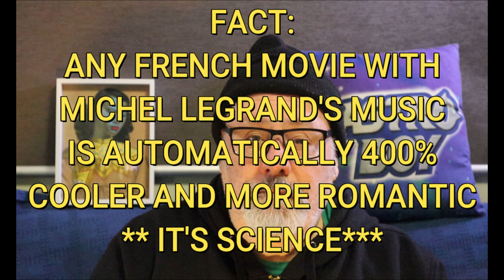Bande à part (1964) - The Gateway Drug To The French New Wave.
Continuing the movies from the failed 24 hour movie marathon, I look at Bande à part Jean-Luc Godard's 1964 story of Odile, Franz and Arthur, three young Parisians planning to rob a wealthy tax dodger. We have two classic moments of cinema in one movie. The famous Louvre Run and the Madison Dance which is not really a Madison dance.

Anna Karina, Sami Frey and Vlaude Brasseur make this movie a joy to watch.

What's your favourite French New Wave/ Nouvelle Vague movie?